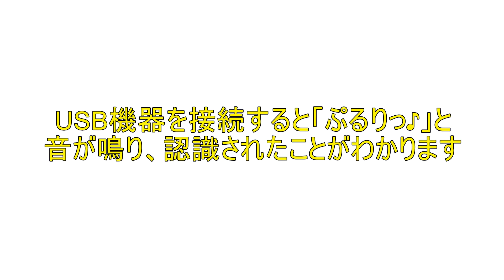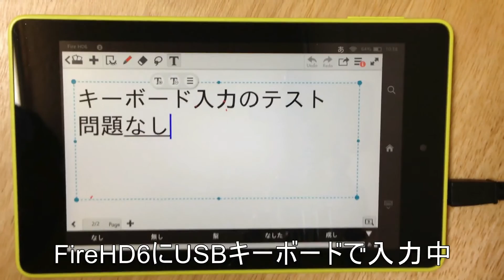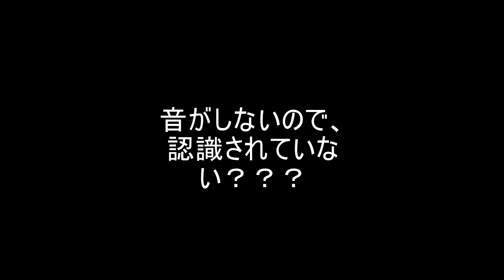Fire HD 6タブレットでUSBマウス・キーボード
Fire HD 6タブレットでUSBマウス、USBキーボードを使ってみました。

Fire HD 6タブレット（シトラス）

USBホストケーブル
Amazon USBアダプタ[Fire HD 6, Fire HD 7, Fire HDX 8.9対応]

HUBで同時使用も可能でした。

「Fire HD 6でUSBマウス・キーボードを使う」

「Fire HD 6」再生リスト、Fire HD 6全ての動画（12本）

Fire 7（2017）でUSB機器を使ってみた。マウス・キーボード・フラッシュメモリ

★ブログ記事
Fire HD 6 レビュー、2014年新型タブレット

Fire HD7とFire HD6を1か月使った感想

Fire HD 6タブレットまとめページ（2014年Fireタブレットまとめ）

★ブログ
えふたぶれっとぶる　（Amazonタブレットまとめ）